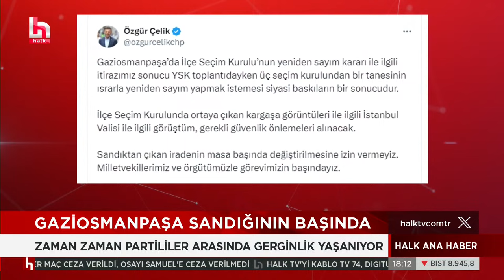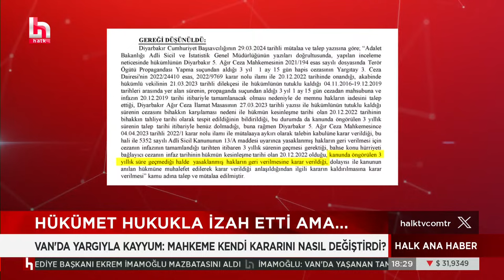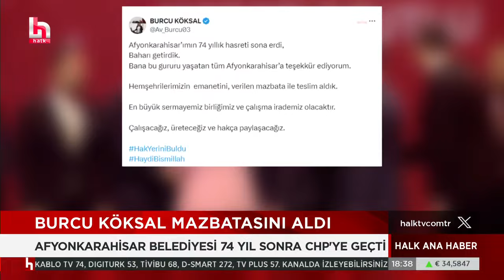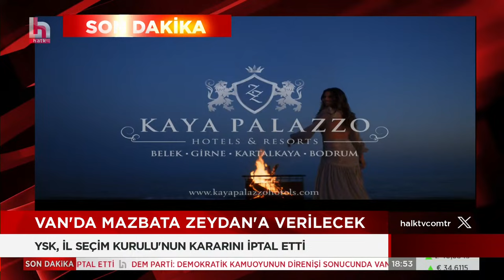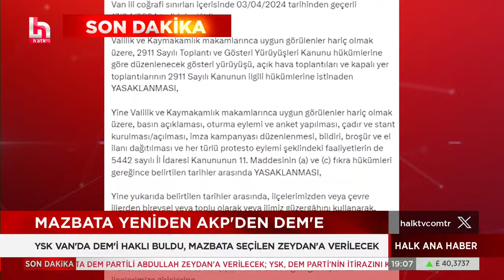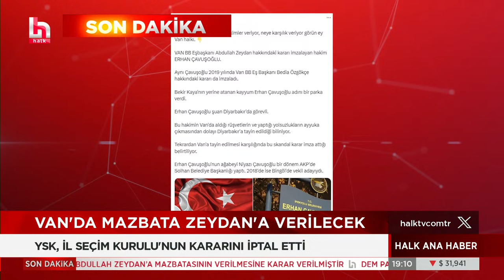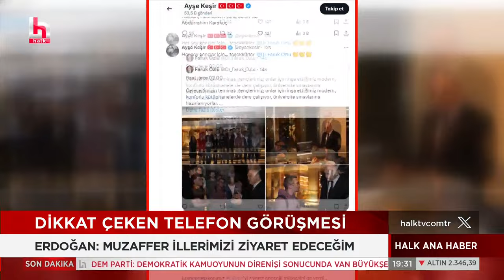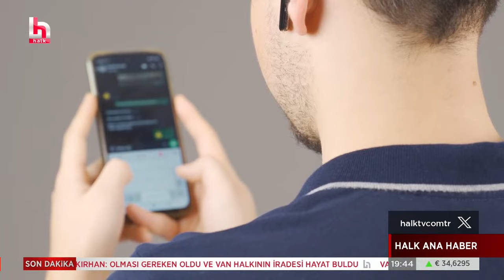Seda Selek ile Halk Ana Haber (3 Nisan 2024)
Seda Selek ile Halk Ana Haber hafta içi her gün saat 18.00'de Halk TV'de...